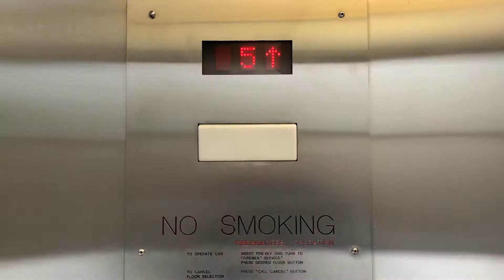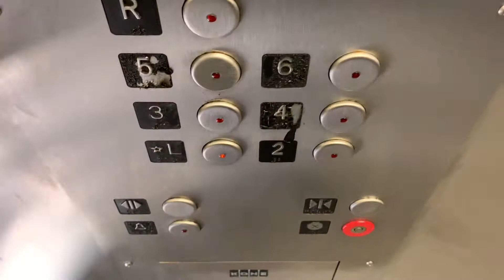Kone Traction Elevators @ Quakenbush Garage Albany NY